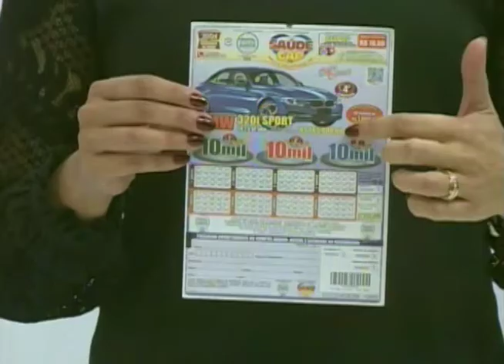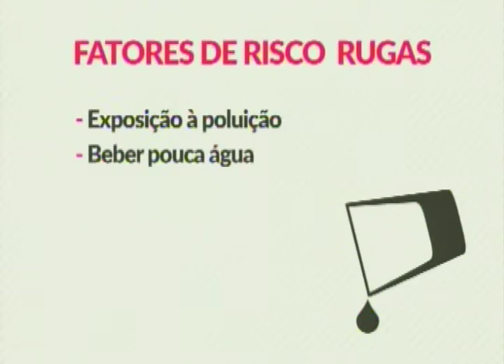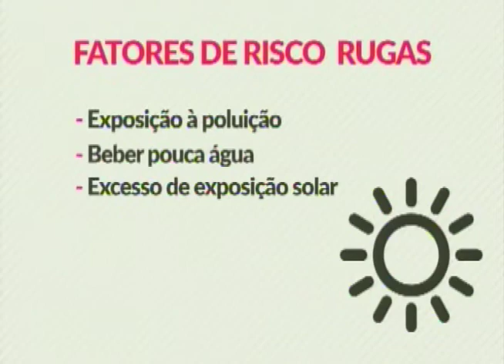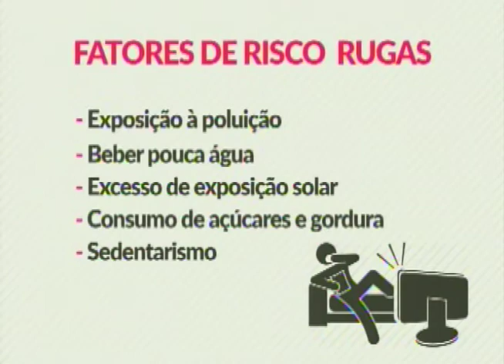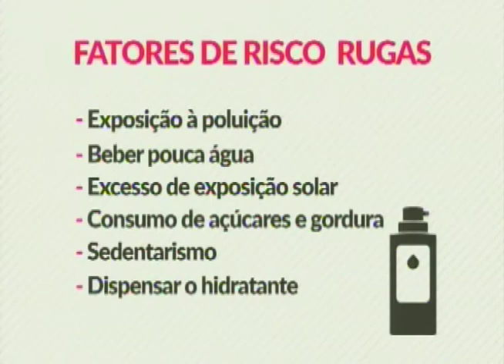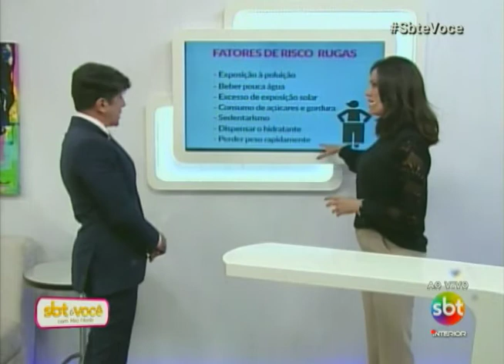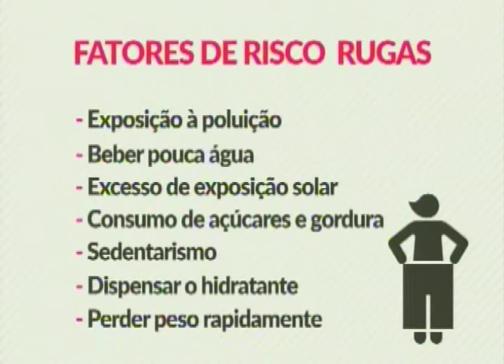SBT e Você 26/04/17 na íntegra | Rugas